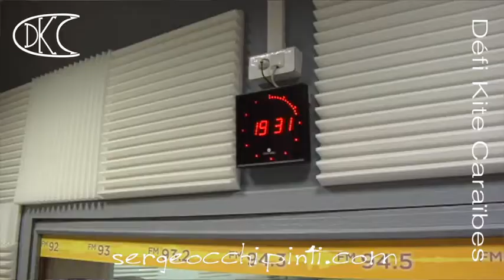Serge OCCHIPINTI sur Radio Martinique 1iere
Serge OCCHIPINTI était l'invité de Pierre LAFARGE dans l'émission "Le Grand Rendez-vous", sur Radio Martinique 1iere.

Il a pu raconter son incroyable histoire et le Défi qu'il s'est lancé; le "Défi Kite Caraïbes", relier la Martinique à St Martin en KiteSurf muni d'une prothèse du bras gauche.

Il a aussi parlé de l'association "Handi-Ride Martinique" qu'il a crée pour aider les personnes Handicapées à pratiquer des sports de glisse...